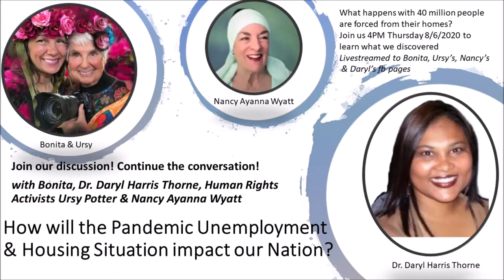How will the Pandemic Unemployment & Housing Situation impact our Nation 8.6.2020 Voices of Freedom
Register and get daily lessons from the Akashic Collective! Bonita's Guides are ready to share messages about the future of Earth and how we each can help raise the Planetary Vibration with the help of multi-dimensional Beings of Divine Love!